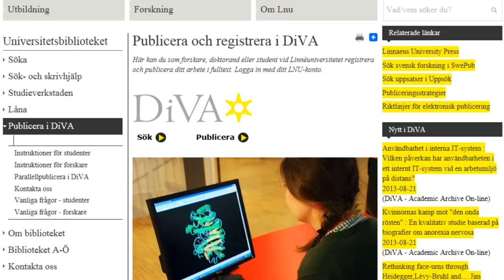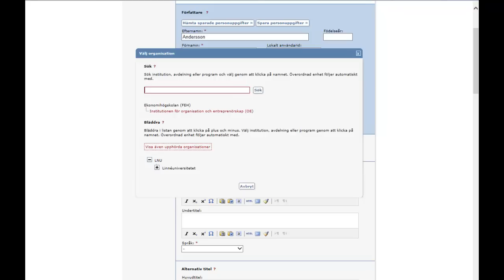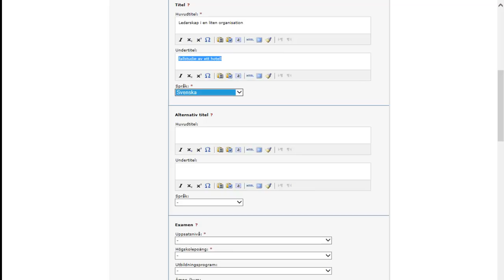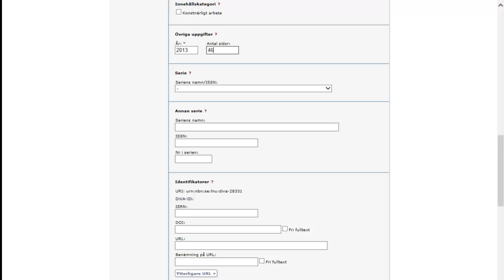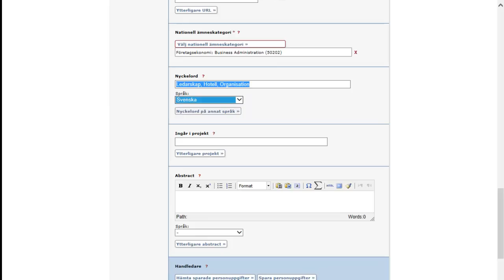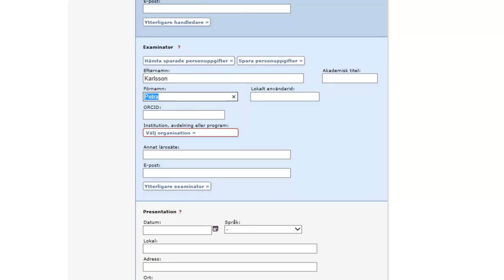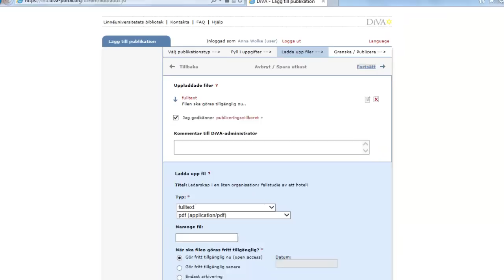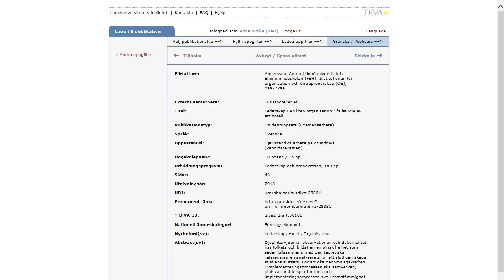Publicera din uppsats i DiVA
En genomgång steg för steg om hur du publicerar din uppsats i DiVA